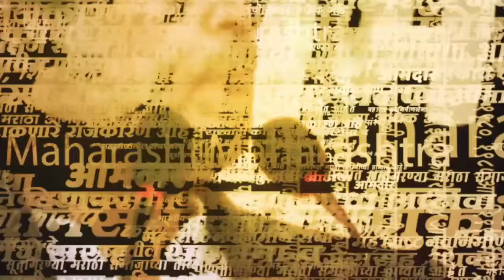Anandrao Adsul on Navneet Rana | अमरावतीच्या जागेवरून महायुतीत धुसफूस? | Marathi News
अमरावतीची जागा ही भाजपची नव्हतीच असा दावा माजी खासदार आनंदराव अडसूळ यांनी केला आहे. तसेच नवणीत राणा या भाजमध्ये गेल्या तरी त्यांना ही जागा मिळणार नाही असेही अडसूळ म्हणाले.